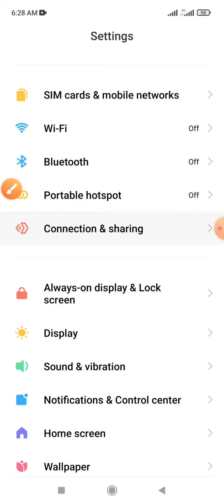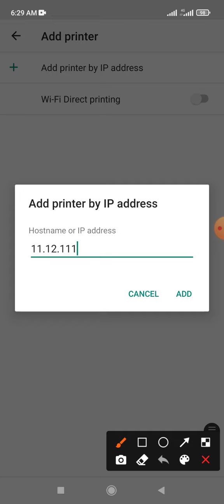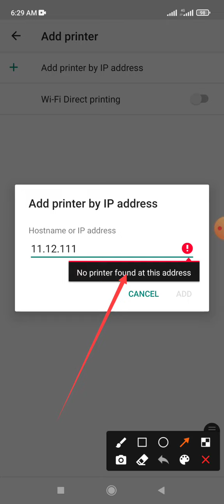How to add print address on Redmi note 10